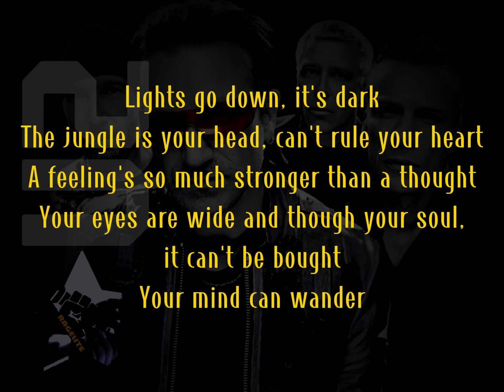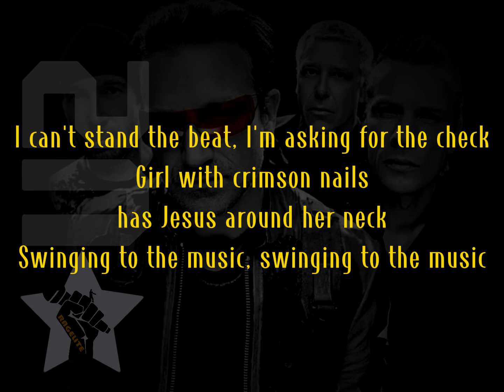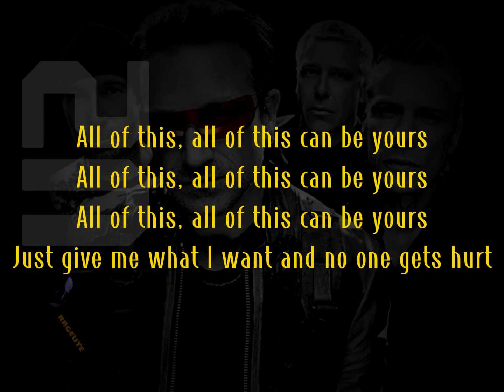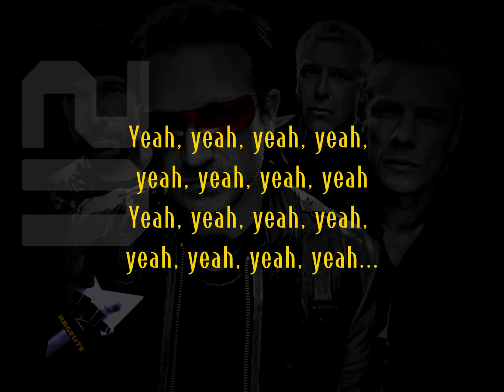U2 - VERTIGO lyrics HD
"Vertigo" is a song by Irish rock band U2. It is the opening track on their eleventh studio album, How to Dismantle an Atomic Bomb (2004). It was released to radio as the album's lead single on 8 November 2004, and upon release, it received extensive airplay. The song was an international success, bolstered by its usage in a television advertisement featuring the band for Apple's iPod digital music player. The song lent its name to the band's 2005–2006 Vertigo Tour.

In the United States, "Vertigo" peaked at number 31 on the Billboard Hot 100 and number one on the Alternative Songs chart. It topped the singles charts in Denmark, Greece, Ireland, Italy, Spain and the United Kingdom while reaching the top 10 in Australia, Austria, Belgium (Wallonia), Canada, Finland, the Netherlands, New Zealand, Norway, Sweden and Switzerland. "Vertigo" won three Grammy Awards for Best Rock Performance by a Duo or Group with Vocal, Best Rock Song, and Best Short Form Music Video at the 47th Annual Grammy Awards ceremony in 2005.

"Vertigo" was ranked 64th on Rolling Stone's list of the 100 Best Songs of the Decade (2000 to 2010)